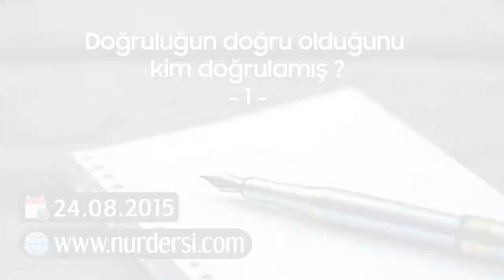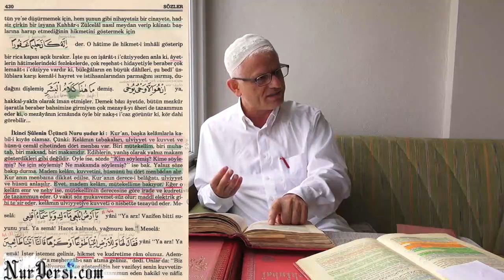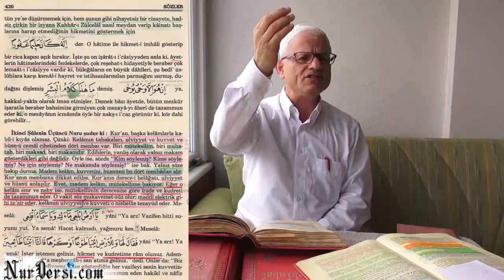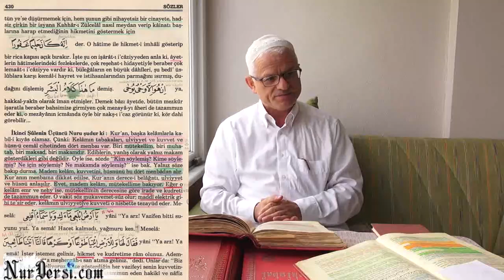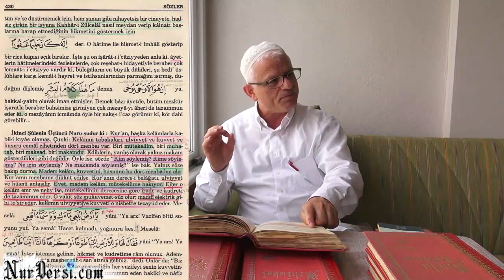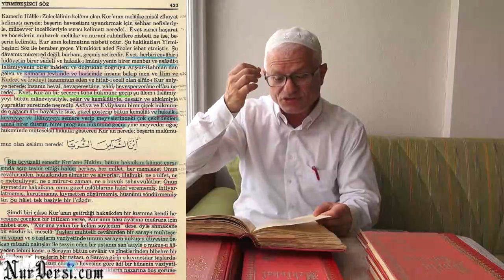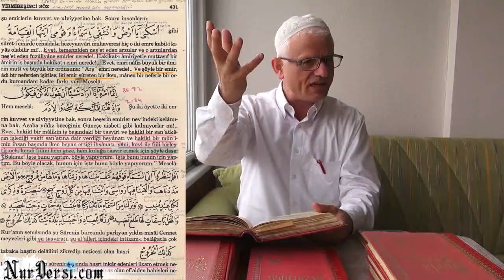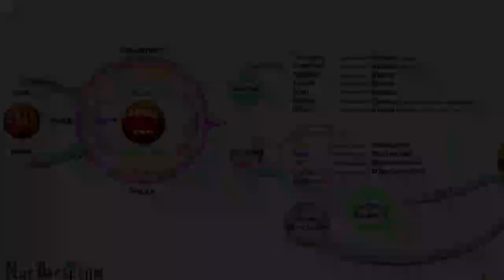Doğruluğun Doğru Olduğunu Kim Doğrulamış?-1